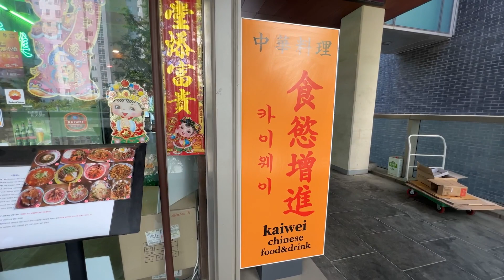[인천맛집 송도맛집]홍콩 현지 마라 맛을 그대로, 한국패치 없는 중국 음식점 맛집 카이웨이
[카이웨이]
인천광역시 연수구 송도1동 3-7

맛집 제보 ▼